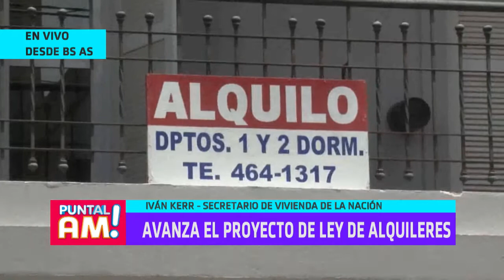Ivan Kerr en comunicación telefónica con Puntal AM